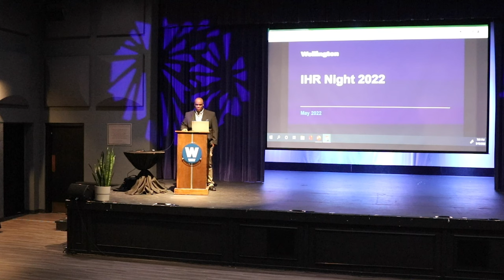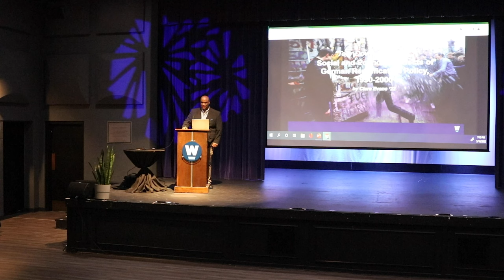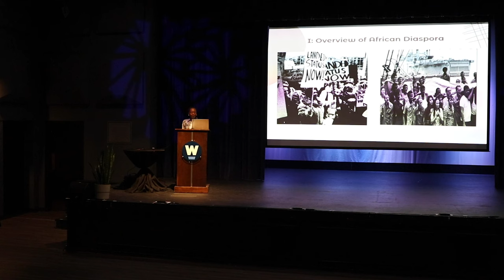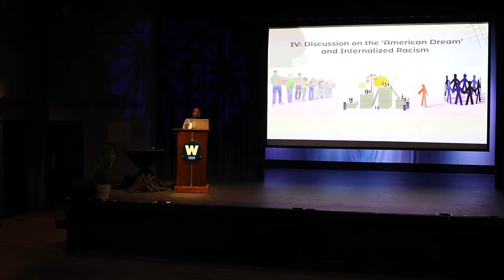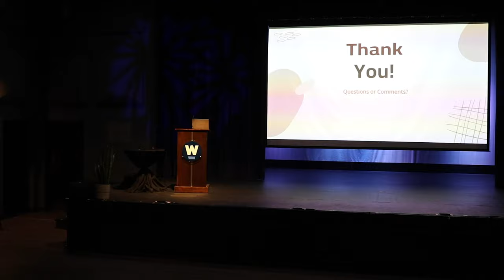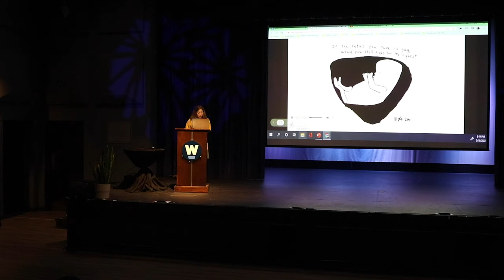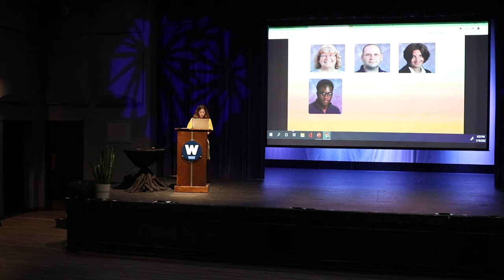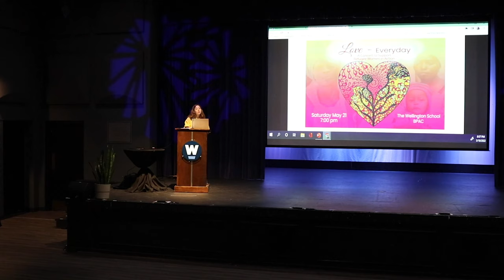IHR Presentations 2022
The 2022 Independent Humanities Research projects presented by Jameela Askira, "Waking Up from 'The Dream'" and Annabelle Krygier, "Performative Social Justice"; hosted by Upper School History teacher and Director of Humanities Research John Brown.